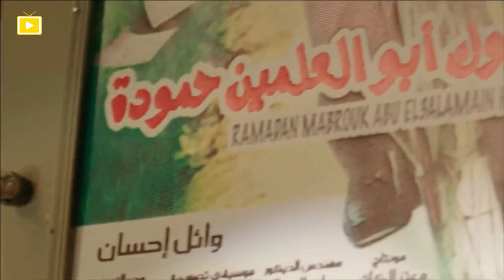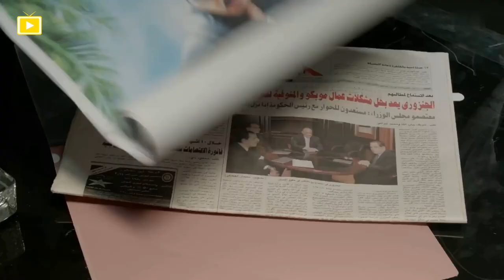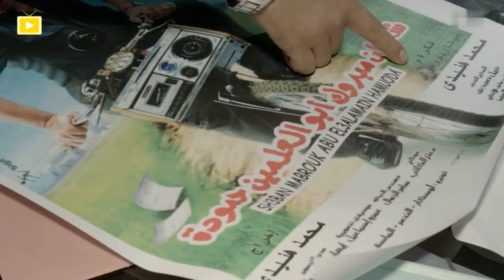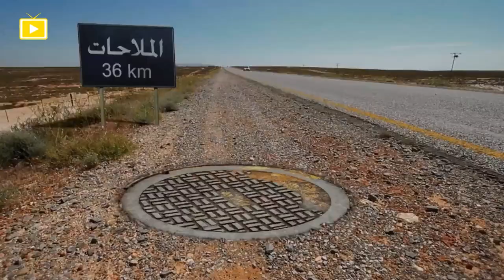مع الداهية_هنيدي 😂😂🤣 – هتموت_من_الضحك 😂😂🤣